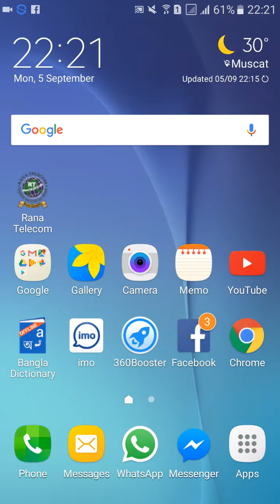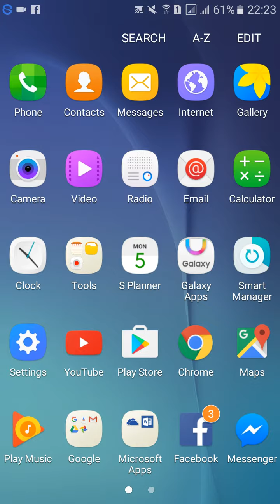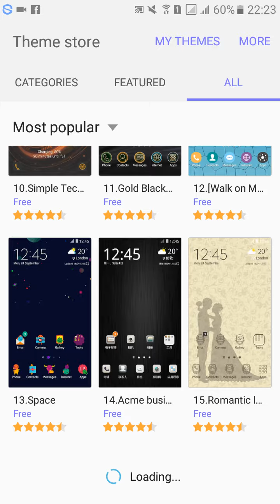How to Install Samsung Themes Without any Launcher |Top Free Themes | New Mobile Themes | In Bangla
Easy to install all types of free Themes.No need any launcher. because launcher to slow your mobile a also adds problems.so enjoy free themes.